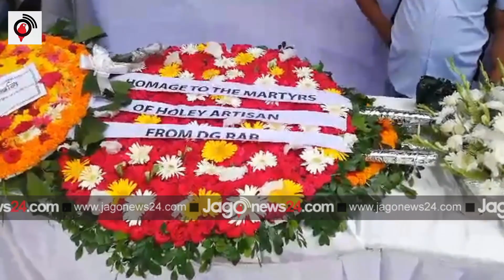স্মৃতি রোমন্থন করে আজও কেঁদে চলেছেন শাওনের মা | jagonews24.com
‘আমার ছেলে জাকির হোসেন শাওন। ওর ওপর আশা-ভরসা কইরা আমি ছিলাম। ও আমারে খাওয়াইত পড়াইত। এখন সরকার, অন্য কেউ আমারতো খোঁজ-খবর নেয় না? আমার ছেলে হত্যার বিচারতো পাইলাম না? আমার ছেলেতো কোনো অপরাধী না? এই লোকেরা (পুলিশকে দেখিয়ে) আমার ছেলেরে তুলে নিয়া ধইরা নির্মমভাবে মারছে। সরকারের লোক দেইখা? আমি অসহায় বইলা। গরিব মানুষ দেইখা? নির্যাতন কইরা মাইরা আমার বুকের ধন কাইরা নিছে।’